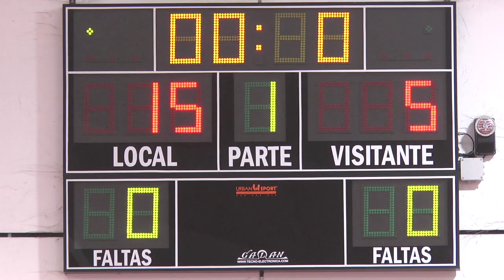Partido amistoso de balonmano femenino entre Zalamea y Nerva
Este vídeo trata de: Partido amistoso de balonmano femenino: Zalamea - Nerva.